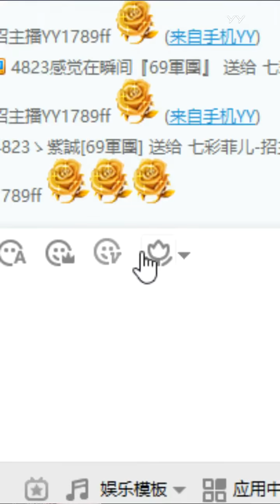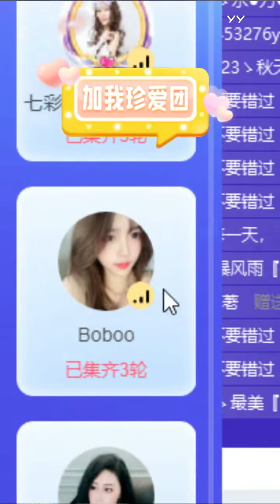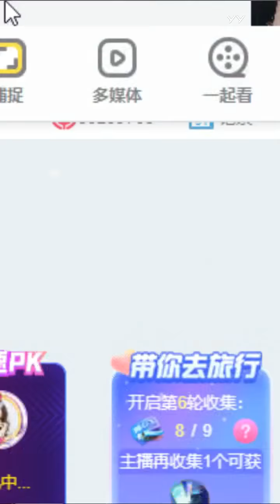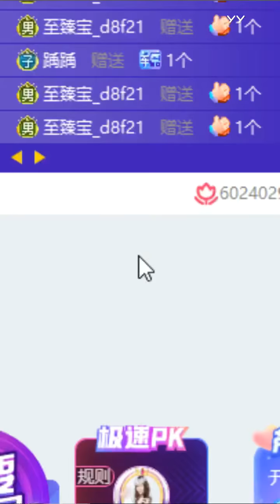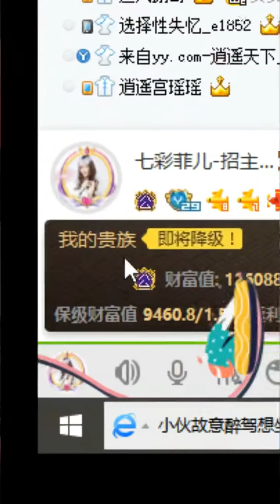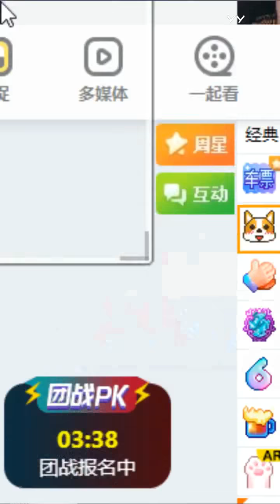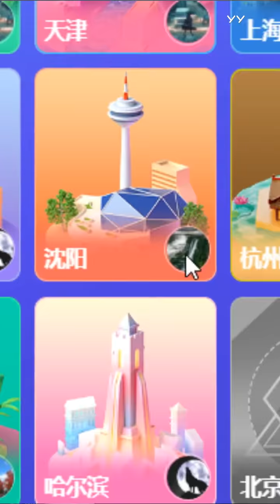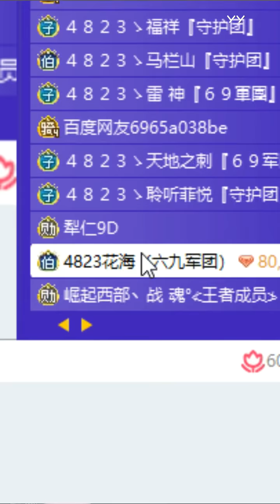20210831 菲兒全集視頻